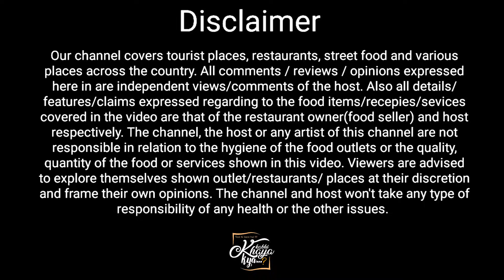માણેક ચોક માં કોઈ પણ આવે તો ફાફડા જલેબી અહીંયા જરૂર થી ટેસ્ટ કરે છે Nagar Na fafada Jalebi ahemdabad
માણેક ચોક માં કોઈ પણ આવે તો ફાફડા જલેબી અહીંયા જરૂર થી ટેસ્ટ કરે છે Nagar Na fafada Jalebi Manek chowk Night Food bazar Ahmedabad
☑️Addresh: Opp.manekchowk policechowki,nr.muhuratpole, Manek Chowk Rd, Ahmedabad, 380001

Video tag